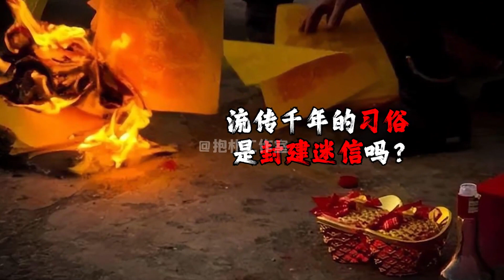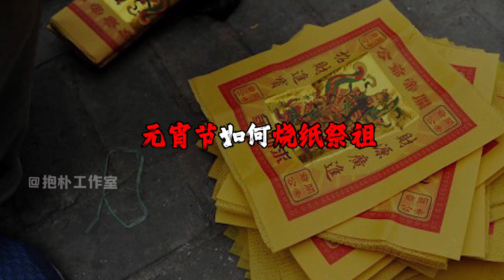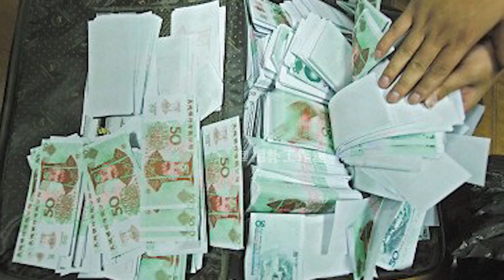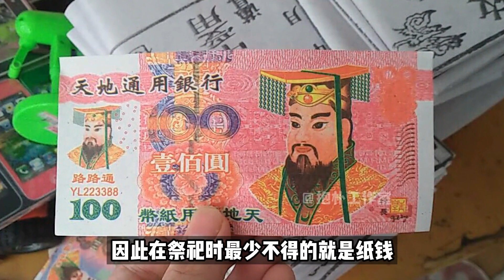元宵节给逝去的亲人烧纸钱是迷信吗？这些讲究和忌讳你要知道！【抱朴工作室】